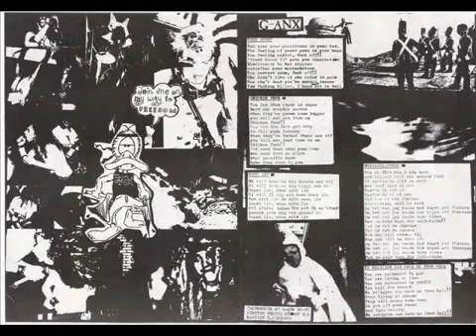G-ANX - Enkelbiljetten (hardcore punk Sweden)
G-Anx Swedish hardcore punk band